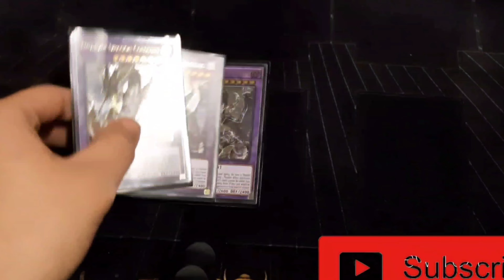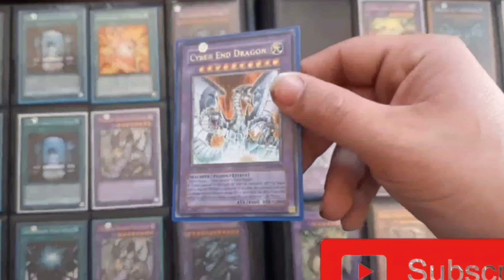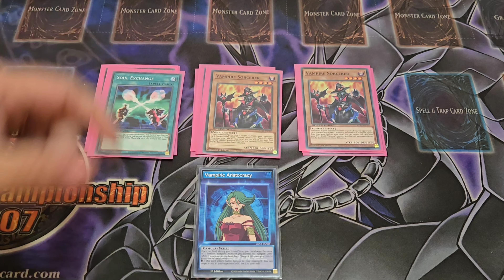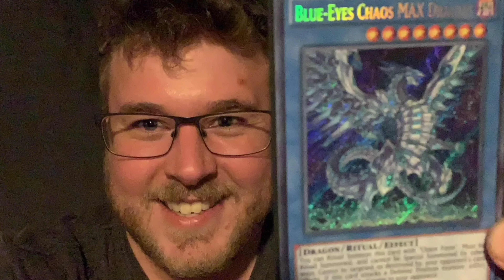Speed Duel Deck Profile: Camula Vampire Genesis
Speed Duel Deck Profile:

I recently realized I have not posted an update on any of my speed duel deck profiles. So I decided to share my new builds I hope you all enjoy.

Meta Decks Coming Soon!!!

By showing the love in any way you can you help keep me inspired and thus I will keep creating great yugioh content.

Also thank you to every one of my subscribers you help my dream stay alive.

Shoutouts go out to